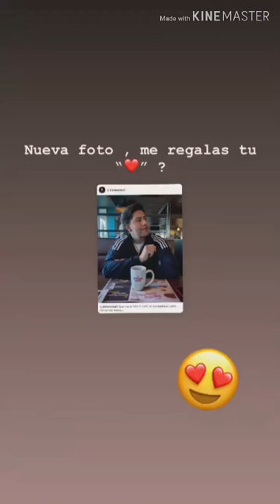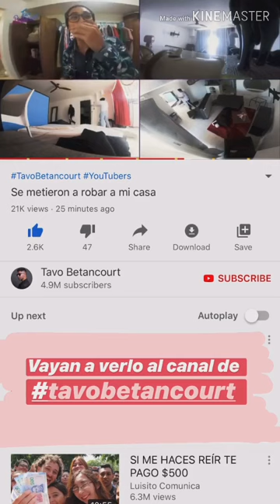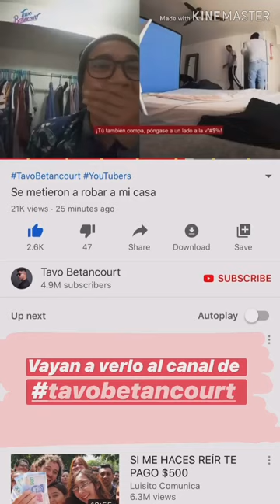Tavo Betancourt se prepara para los Premios Tú